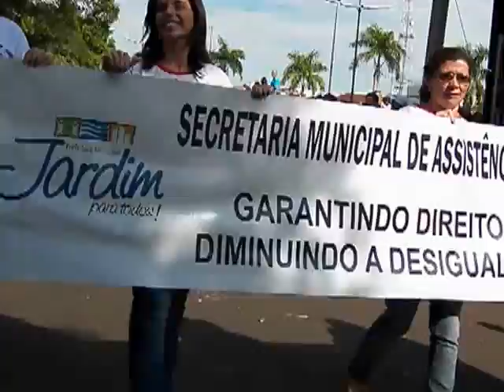Lisângela Blaya de Mello no desfile dos 67 anos de Jardim (MS)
Clube de Imprensa luta pela liberdade de Imprensa no mundo.